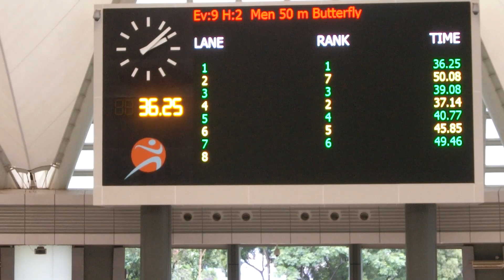20190505 男子50蝶(R)@東涌master